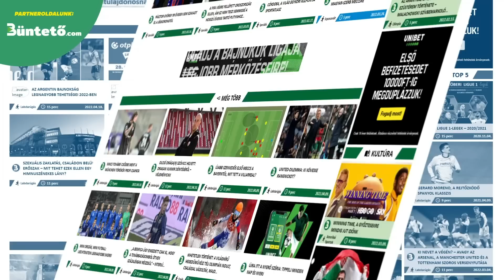PSG: Messi MÉGSEM hosszabbít?? Ibrahimovic VISSZAVONUL? ÚJ STADIONBA költözhet a PSG!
🤝 Támogatónk: @unibetmagyarorszag3903

A videó készítői:

🎙️ Narrátor: Bálint László
✍️ Szövegíró: Dévényi Zoltán & Balázs
🎥 Videószerkesztő: Balázs